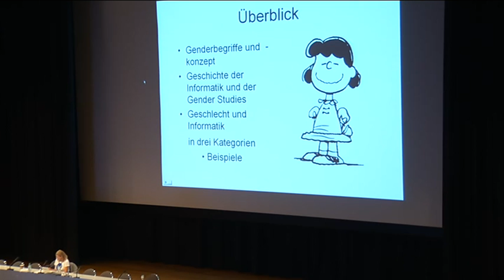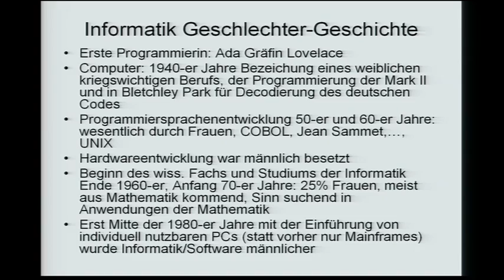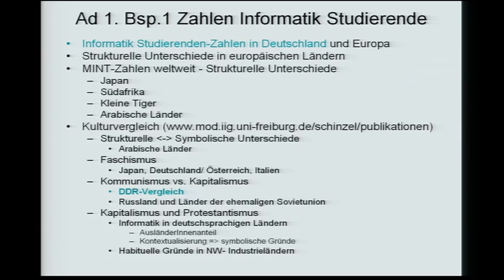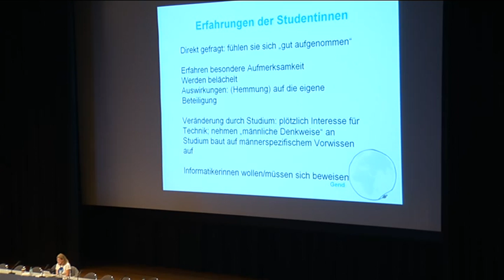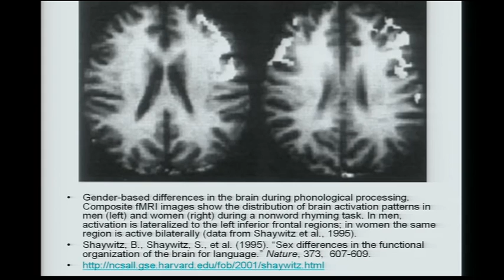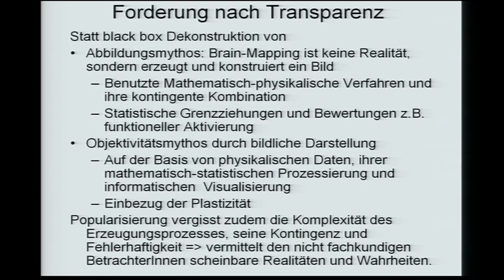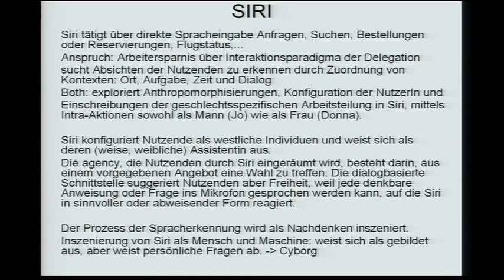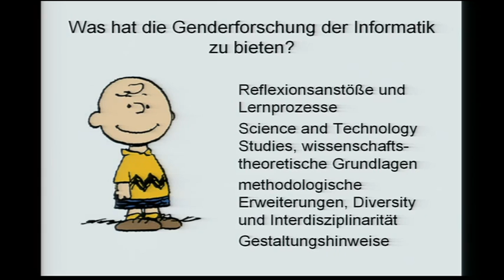29C3: Was ist, was kann, was soll Gender Studies Informatik? (DE)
Speaker: Britta Schinzel
Weltbilder der Informatik sind in mancher Hinsicht denen in der Hacker- und Hackerinnen-Community nicht unähnlich.

Was ist?
Allgemein werden die Gender-Forschungen zur Technik unterteilt in die Kategorien:

1. Frauen, Männer, Altersgruppen, Ethnien, soziale Schichten, etc., die in dem Fach/Beruf vertreten sind. Wie befinden sie sich dort? Hierzu gehören beispielsweise vergleichende Studien zwischen Ländern und Kulturen, die erklären, warum die Frauenbeteiligung in der Informatik in allen nah- und fernöstlichen Ländern so viel höher ist als hierzulande. Ein anderes Beispiel stellt unsere gerade beendete DFG-Studie zu Weltbildern der Informatik in Deutschland dar.

2. Wie wird Geschlecht in dem entsprechenden Fach behandelt, mit welchen Folgen? Die von der Informatik bereitgestellte Bildgebung und Bildbearbeitung sind Medien, mittels derer auch Geschlecht repräsentiert wird. Sie erleichtern die öffentliche und die medizinische Präsentation von Stereotypen und verfestigen so unnötigerweise überkommene Geschlechtervorstellungen.

3. Wie wirken sich die historische oder/und aktuelle Einseitigkeiten der Beteiligung in Zielen, Methoden, Modellen, Ergebnisinterpretationen des jeweiligen Faches aus? Auch hier können Ergebnisse unseres Weltbilderprojekts als Beispiel dienen. Interessant ist zudem eine Studie über die VPA Siri, die tiefergehende Theorien zur Analyse und Reflexion der verwendeten Hintergrundannahmen und der Gestaltung(smöglichkeiten) verwendet.
Was kann, was soll?

Aus den o. g. Beispielen ergibt sich zwangsläufig ihr Sinn: Gender Studies sind Augenöffner für Einseitigkeiten, die beispielsweise in Software, ihren Modellen und den Benutzungsmöglichkeiten eingelassen sind. Bei ihrer Rezeption kann sich der Blick weiten, und es können so adäquatere Lösungen gefunden werden, was letztlich auch ökonomische Folgen nach sich ziehen kann.